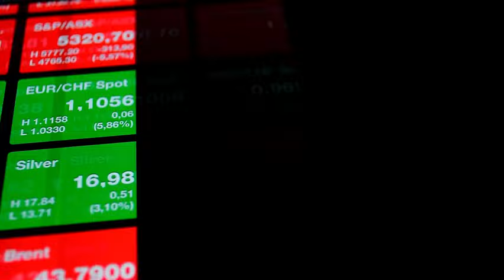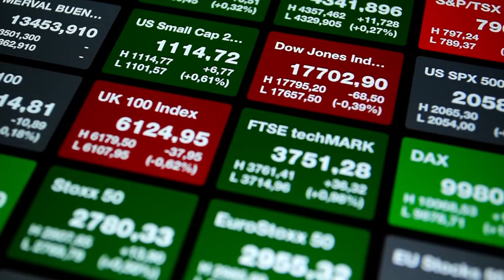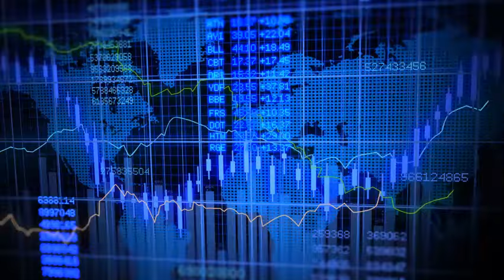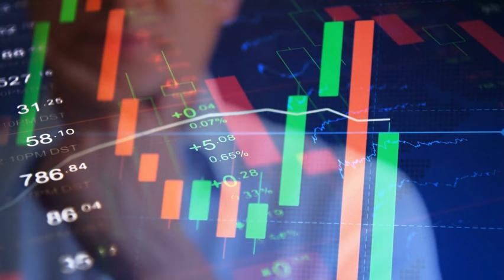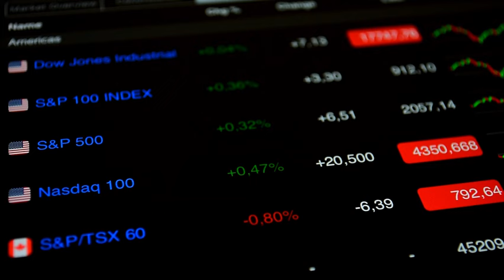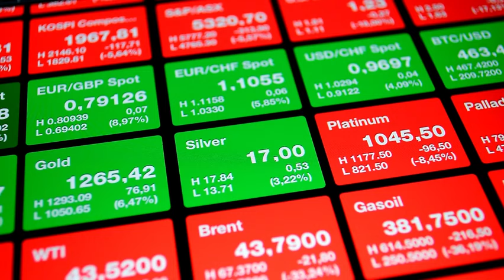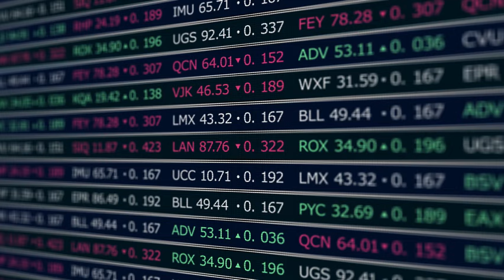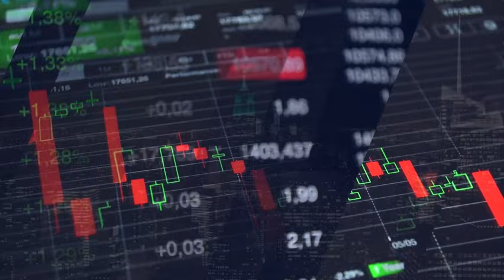超长期特别国债太疯狂！专家：别买错了！此国债不同彼国债，炒债怎么炒出了“炒新股”的感觉！| 六度解析